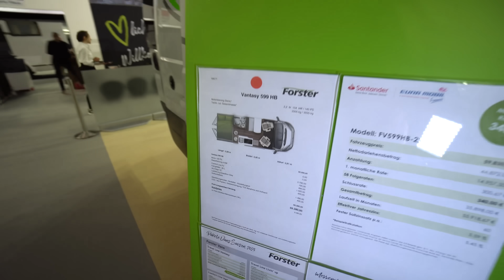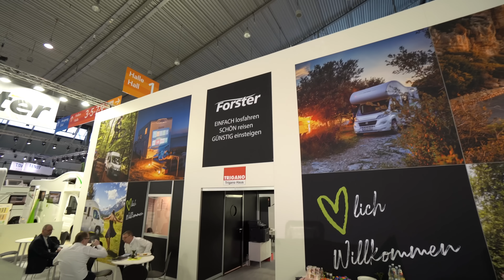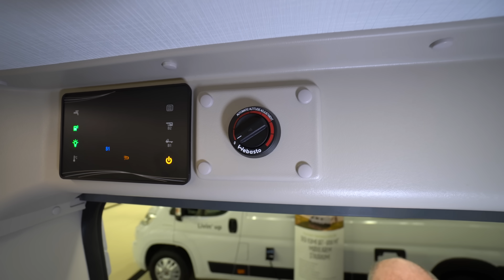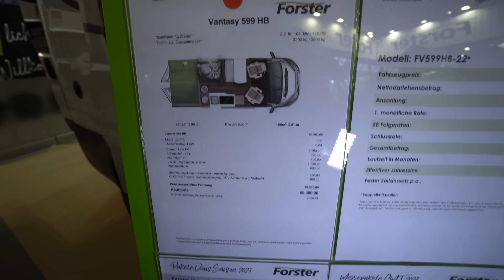DEUTSCHLANDS BILLIGSTE KASTENWAGEN WOHNMOBILE Forster Vantasy V599 HB. LÄNGSBETTEN! FIAT DUCATO 9!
Wohnmobil Neuigkeiten 2023

Die Forster Vans: Jung und frisch im Auftritt, weltoffen in der Ausstattung, günstig in der Anschaffung. Die Serienausstattung ist mit 120 PS Motor, effizienter Isolierung, 4 KW Heizung, Außenbeleuchtung, Küche mit 2 Flamm-Kocher und Kühlschrank, Waschraum mit integrierter Dusche und Toilette sowie klappbaren Heckbetten mit Verzurrösen im Stauraum praxis- und alltagsgerecht ausgelegt.

Technische Daten Forster Van FV 599 HB
MOTORISIERUNG:
Fahrgestell & Motor (Serie)
FIAT Ducato 33 Light, 120 PS
Kraftstofftank
60 l Diesel + 19 l AdBlue
Bereifung
215/70R15C
ABMESSUNGEN:
Länge
5.990 mm
Breite
2.050 mm
Höhe
2.650 mm
Innenbreite
1.860 mm
Stehhöhe
1.890 mm
Radstand
4.035 mm
GEWICHTE:
Zulässige Gesamtmasse
3.300 kg
Masse in fahrbereitem Zustand
2.870 kg
Masse im fahrbereiten Zustand nach Verordnung (EU Nr. 1230/2012: Fahrzeug mit Standardausrüstung gemäß Herstellerangaben einschließlich Fahrer (75 kg). 90% der Füllmenge für Kraftstoff, Wasser sowie Gas (Alu-Gasflasche 5 kg) ohne Sonderausstattung.
zul. Zuggesamtgewicht mit 120/140, 180 PS
5.800 / 6.000 // 6.500* kg
* = mit 35 H Fahrgestell (Option)
zul. Anhängelast (gebremst) mit 120/140, 180 PS
2.000 / 2.500 / 3.000* kg
Das zulässige Zuggesamtgewicht muss eingehalten werden.
SITZ- & SCHLAFPLÄTZE:
Schlafplätze
2/3**
** = nur in Verbindung mit 6220 „Zusatzbett für eine Person“
Zugelassene Sitzplätze
4
AUSSTATTUNG:
Bettumbau Sitzgruppe
1.600 x 950/500 mm
Heckbett
1.860 x 1.490 mm
Bett im Aufstelldach (Option)
1.800 x 1.200 mm
Frischwassertank
85 l
Abwassertank
75 l
Kühlschrank
80 l

0:00 Vorstellung Wohnmobil Forster Vantasy V599 HB
3:50 Kofferraum
5:10 Bett
8:10 Innenausstattung
10:40 Bad